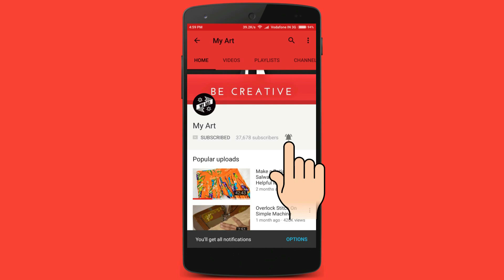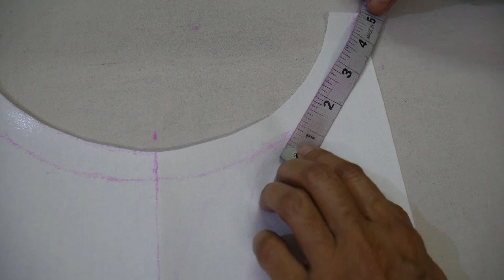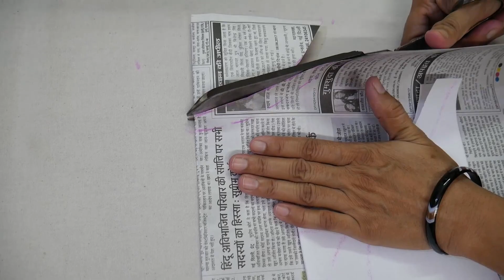Easy And Stylish Boat Neck Design Cutting And Stitching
In this video I show very beautiful neck design in very easy way.